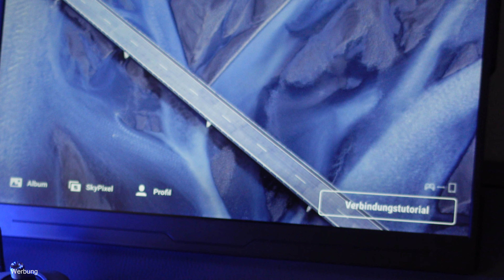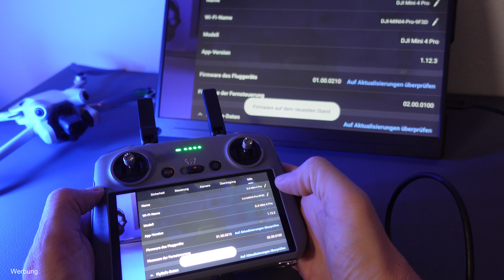DJI Mini 4pro Drohne RC2 Controller mit externen Monitor für mehr Details beim Drohnen fliegen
DJI RC2 Controller der DJI Mini 4pro Drohne mit externen Drohnen Monitor verbinden
damit du auf Inspektionsflügen mit der Drohne noch bessere Live Bilder auf dem Monitor hast. Ob bei Rehkitzrettung oder Drohnen Flug mit Inspektion oder Personensuche ist der Anschluss eines Zusatz Monitors (extern) unumgänglich. In diesem Video zeige ich dir, wie du den Extra Bildschirm an den RC2 Display Controller der DJI Minii4 pro Drohne anschliesen kannst.

Drohnen Haftpflicht* 👇👇👇
Die Drohnen Versicherung wird für alle Kamera Drohnen benötigt. Mit dem bereits integriertem Code spart Ihr euch einen ganzen Monatsbeitrag zusätzlich

❌ Uperfect externer Monitor
🔌passende Anschlusskabel
✅ Drohnen Zubehör & Tech Gadgets*

☕ Du magst mir einen Kaffe spendieren? ✅Danke sehr.

🛒 Drohnen Zubehör welches ich empfehle
👉 DJI Mini 3 & Mini 3 Pro 🚁

DJI Mini 3 Pro*

DJI Care Refresh*

DJI Mini 3 Pro Fly More*

ND Filter Set*

UV POL Filter Set*

Master Airscrew Stealth Propeller*

Drohnen-Kühler / Lüfter*

Lanyard Controller Gurt*

Wrap Grade Skin*

Ersatz Propeller Set*

Komplett Set*

Controller Display Schutz*

LCD Akku Ladegerät*

Micro SD Speicherkarte*

MC-CASES® Koffer DJI Mini 3 Pro*

👉 DJI Mini 2 & DJI Mini 2SE Zubehör 🚁

DJI Mini 2 Fly More Combo*

DJI Care Refresh*

ND Filter*

Umhängeband für Fernsteuerung*

Drohnenkoffer DJI Mini 2 + SE*

Landing Pad*

Wasser Landegestell*

Dji Mini 2/Mini SE 360° Propellerschützer*

Drohnen Kennzeichen*

Steuerknüppel / Steuersticks*

📷 mein Videoequipment 🎦

Videoleuchte CL60*

Stativ für Handy & Kamera*

Osmo Pocket 2*

Osmo Zubehör*

OTG Adapter*

L Mount*

Lykus M2*

Kamera Reinigungsset*

SD Kartenleser*

Portable Monitor*

170cm Kamerastativ*

Lavalier Mikrofon*

Video Licht*

🕒 Zeitstempel:
00:00 DJI RCN2 Controller Fernsteuerung DJI Mini 4pro
01:06 DJI RC Controller mit Monitor verbinden & externes Display anschliesen
01:19 DJI RC N2 Controller Fernbedienung mit Monitor extern verbinden
02:19 RC2 Controller DJI Mini4pro mit Display extern anschliesen
03:07 Uperfect Monitor VESA Halterung Befestigung Bildschirm
04:03 DJI Mini 3pro RC Controller vs DJI Mini 4pro RCN2 Fernbedienung USB HDMI Host
04:37 Portabler Monitor UPerfect Bildschirm tragbar externes Display 4K